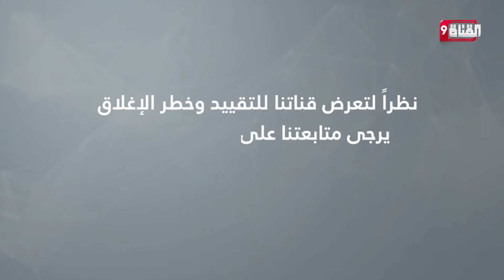وزير الدفاع التركي يجري جولة تفقدية في مستشفى ميداني على الحدود مع العراق